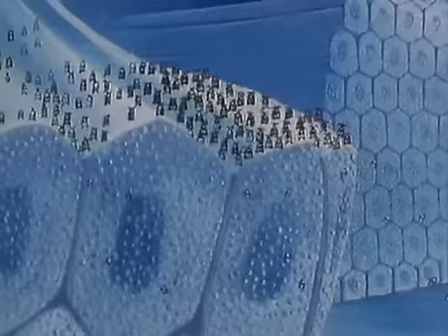Once upon a time... Life - The blood (2 of 3)